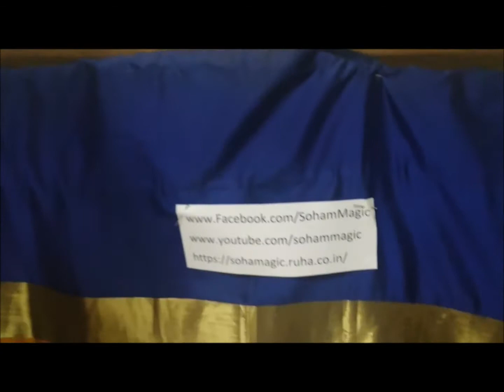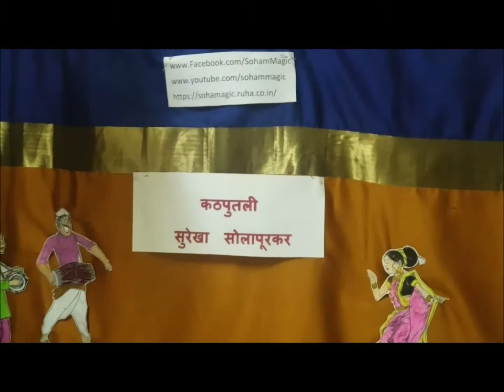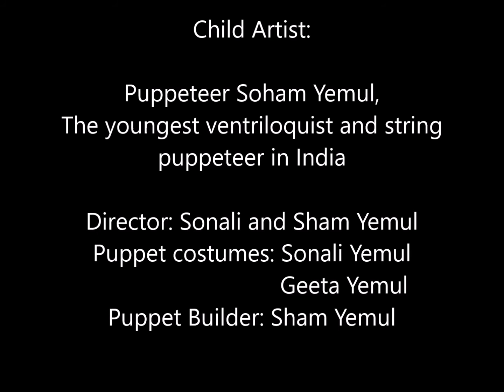Maharashtra day - Lavani By Marionette Surekha Solapurkar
Lavani is a fusion of dance and music. This is a famous Folk Art of Maharashtra. It’s powerful dance on beats of dholk and strings of Tuntuni. Tamasha or Lavani has great contribution in Folk Art of Maharashtra. A female wearing nine yard saree and characterized by a well-groomed dancer.

Few of the famous Lavani Poets/Shahir’s are Parasharam, Solapur’s Ram Joshi, Anant Fandi, Honaji Bala, Annabhu Sathe, and Bashir Momin Kawthekar.

On this occasion of “Maharashtra Day” celebrations I do recall two of greatest Lavani artists. Padmashri Yamunabai Waikar, her original name was Yamunabai Vikram Javale. She received eminent sangeet Natak Akadami Award for her extra – ordinary contribution towards the art Lavani, The Govt. of India has honored her most prestigious civilian award Padmashree in the year 2012. She had worked hard for the upliftment of the Kolhati community. Lavani Artist Satyabhamabai Pandharpurkar is a recipient of prestigious award of Sangeet Natak Akadami. Satyabhamabai had devoted whole of her life for the art of Lavani.

Lockdown entertainer puppeteer Soham, India’s youngest ventriloquist and string puppeteer is presenting you a marionette Surekha Solapurkar, he will be presenting a Lavani.

The Lavani song is a mix of three songs, two of them are from famous Marathi movie “Natarang” and one other song.

Please welcome with big applause soham presenting Marionette Surekha Solapurkar A Lavani Dance……